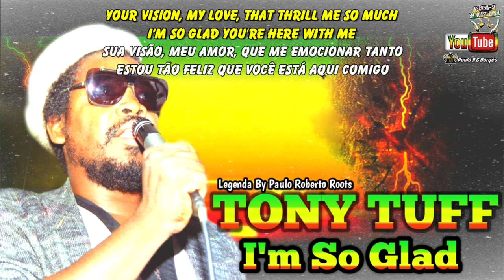TONY TUFF - I´M SO GLAD LEGENDA BY PAULO ROBERTO ROOTS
DJ PAULO ROBERTO ROOTS